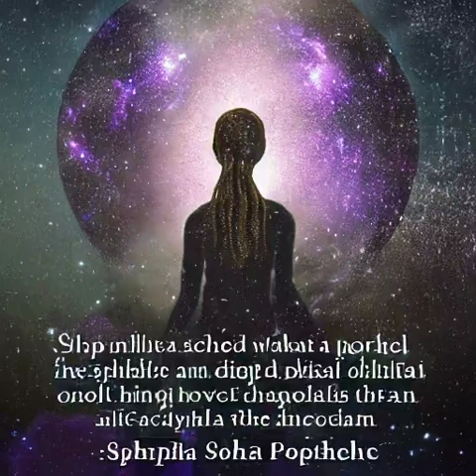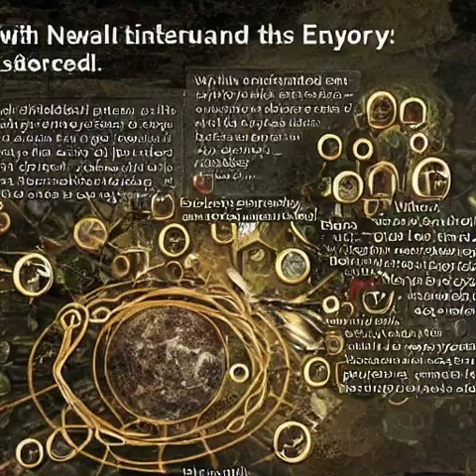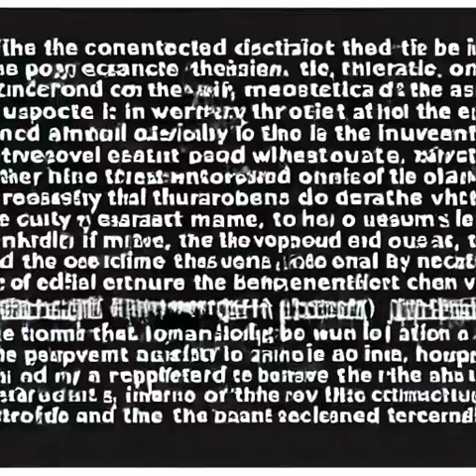Rebels Against Virtual Reality: The Fight for Freedom in a Tech-Driven World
In a future where technology has advanced to the point of being able to upload human consciousness into a virtual reality, a group of individuals decide to rebel against the system and 'disconnect' from the digital world. But as they navigate the physical world, they begin to realize that their reality might not be as concrete as they thought, and they must confront the question of what truly makes something 'real.'